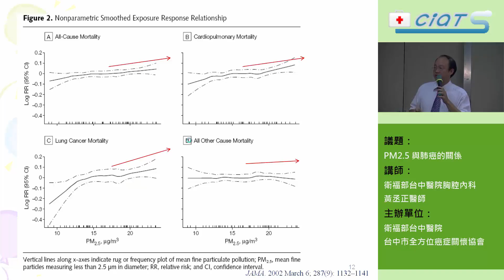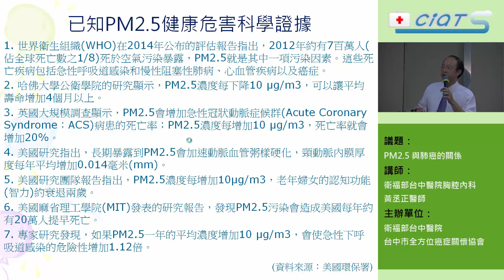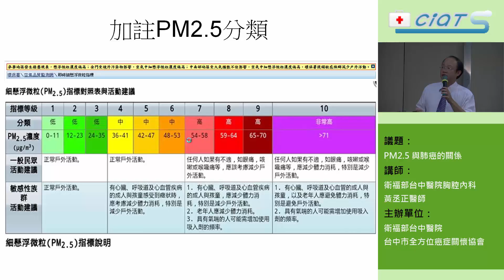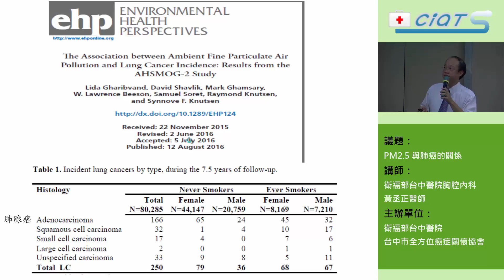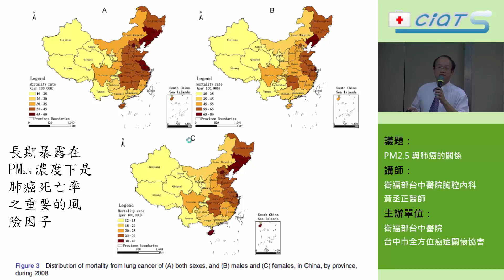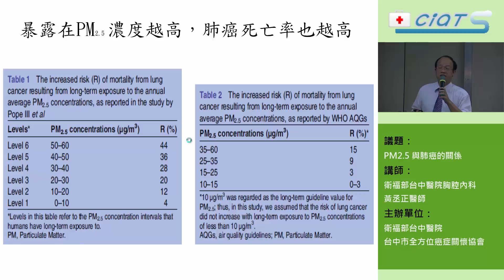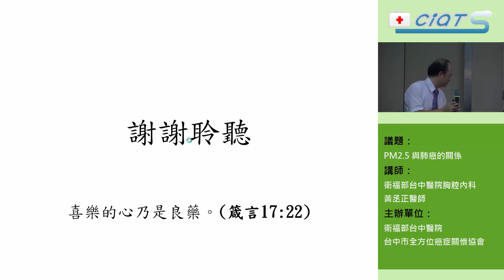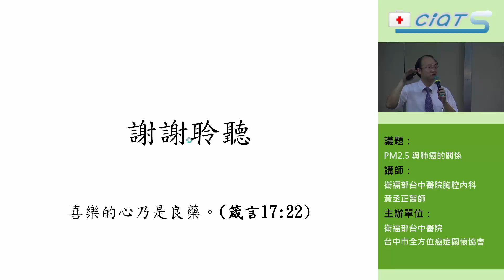PM2.5 與肺癌的關係- 2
肺癌
黃丞正醫師
PM2.5